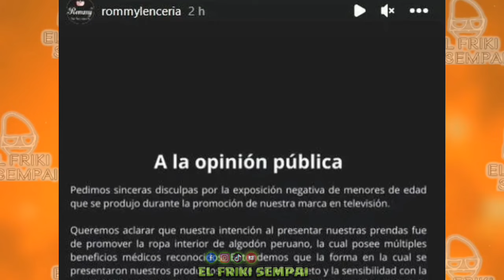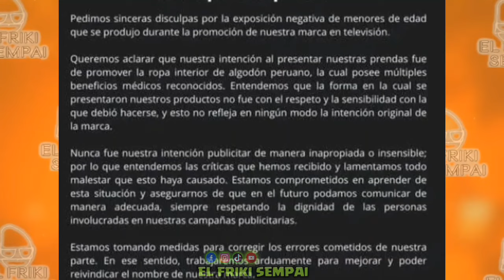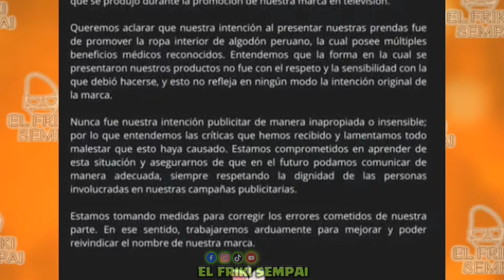MARCA que promocionó “LENCERÍA para NIÑAS" en Emprendedor Ponte Las Pilas se Pronuncia